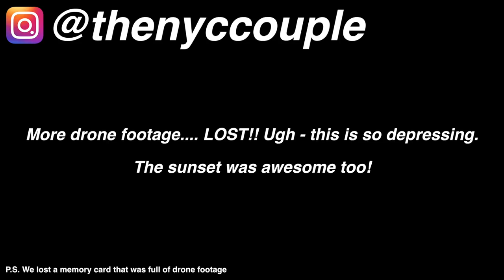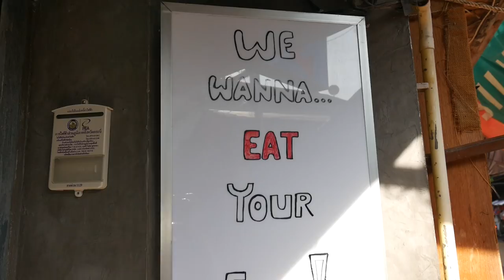TRAVEL TO KOH PHI PHI THAILAND // RAT IN OUR ROOM!?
After spending a few days relaxing and enjoying Ao Nang we headed off traveled to Koh Phi Phi Don. It was a really easy and comfortable ferry ride to a beautiful island. After arriving in Koh Phi Phi we found a cheap room to stay in, but we had an unexpected guest... a rat in our room!

OUR GEAR